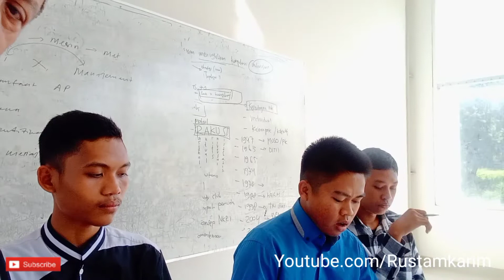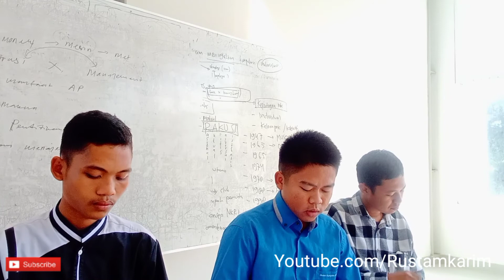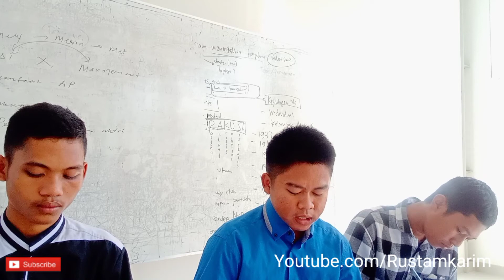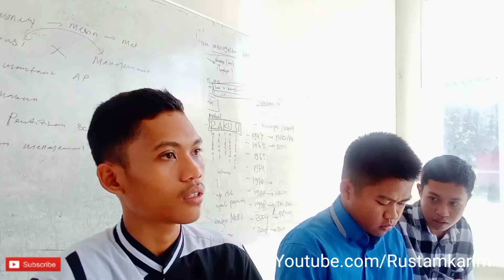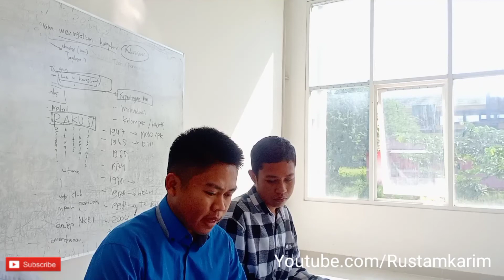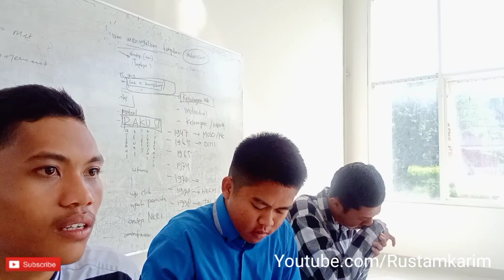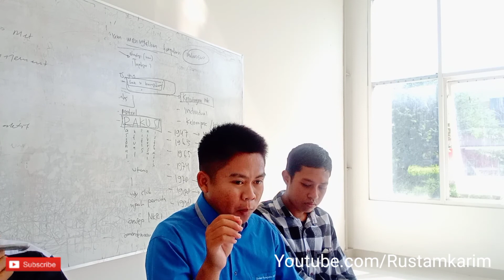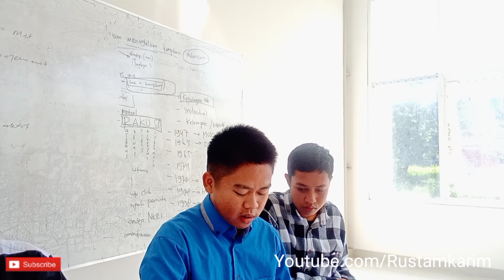MAHASISWA S1 CERMAT BERNALAR,..TELAH TERLIHAT AURA-KHARISMA BERBICARA